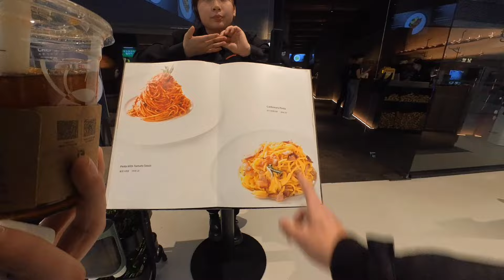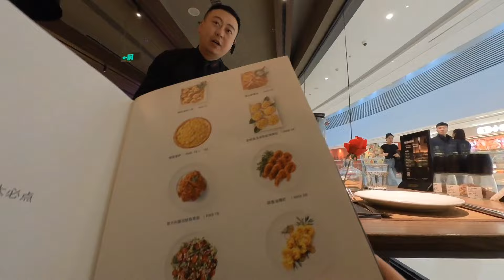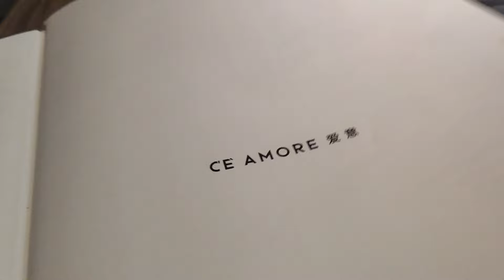Una Carbonara in Cina #1 - UNA PIACEVOLE SORPRESA (C'è Amore / Shenyang )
Nel primo episodio di questa emozionante serie, esploro i ristoranti italiani di Shenyang, dove mi aspetta una sorpresa culinaria: una carbonara dal sapore autentico, servita in una catena di ristoranti che mirano a conquistare il palato della clientela cinese. Scopri insieme a me questa deliziosa avventura gastronomica e lasciati tentare dalla magia dei sapori italiani in terra cinese. Non perdere questa esperienza unica e gustosa, guarda il video ora!"